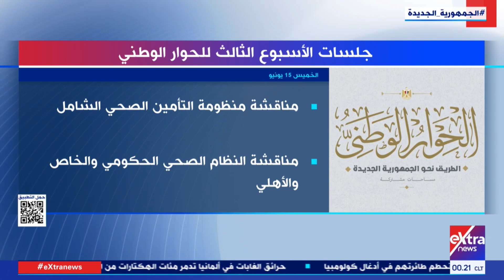ضياء رشوان: بدء جلسات الحوار الوطني اليوم 2 ظهرا لإتاحة الفرصة لحضور مراسم تشييع جثمان جورج إسحق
غرفة الأخبار| المنسق العام للحوار الوطني: بدء جلسات الحوار اليوم الساعة 2 ظهرا لإتاحة الفرصة لحضور مراسم تشييع جثمان جورج إسحق